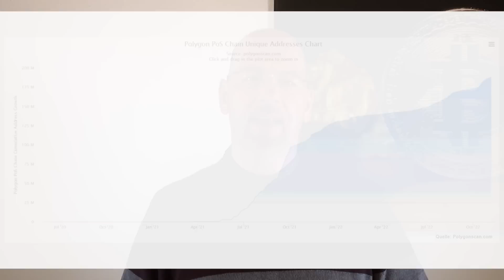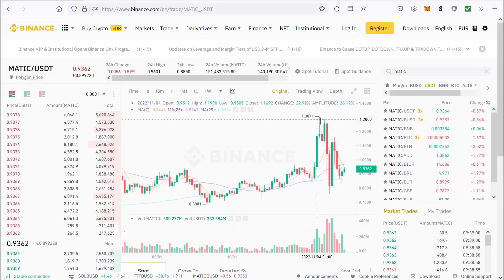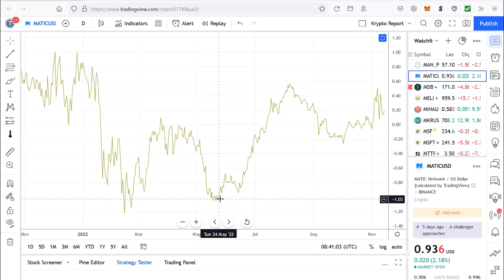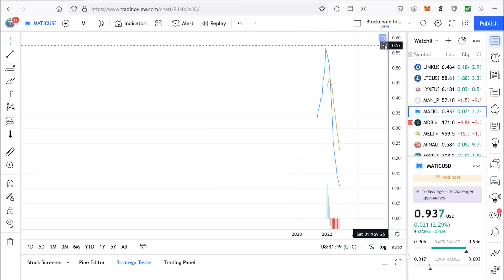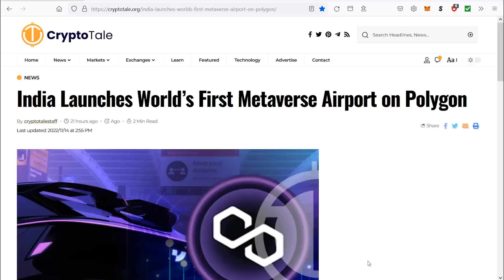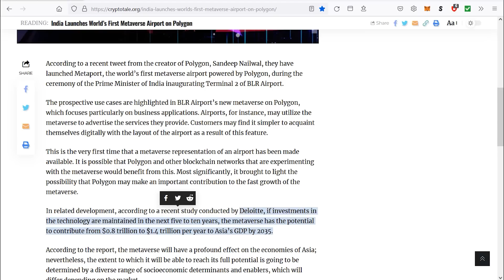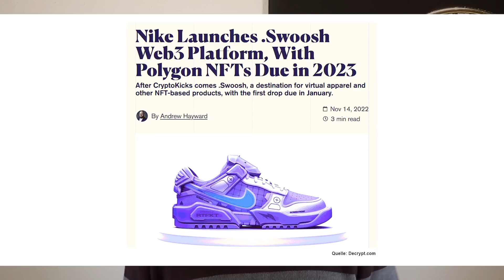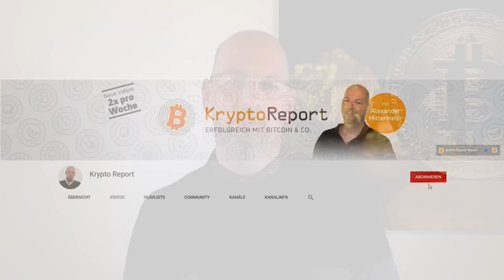DIESES Projekt ist der Web3-King!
Polygon (MATIC) konnte sich in den letzten Wochen als eines der wenigen Projekte in einem schwachen Marktumfeld gut behaupten, die Kryptowährung MATIC konnte vor der FTX-Krise um über 50% zulegen. Wir sprechen im Video über die Gründe für den MATIC-Höhenflug und warum einige Investmenthäuser in Polygon schon den künftigen Web3-King sehen.

00:00 Begrüßung
00:44 FTX-Pleite und Polygon
01:53 MATIC-Höhenflug
02:17 Instagram-Integration
02:39 Polygon-Erfolg
04:32 MATIC-Chart
11:15 MATIC-Kurs
12:21 Nike setzt auf Polygon
13:54 Swoosh
15:09 Fazit